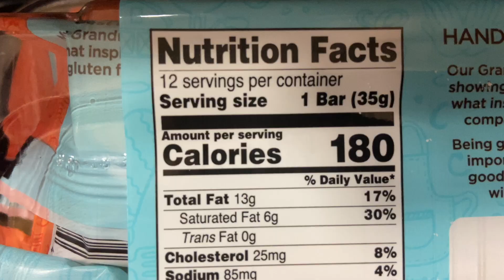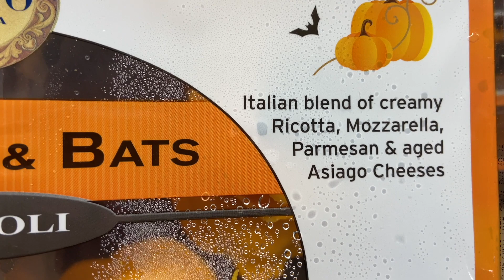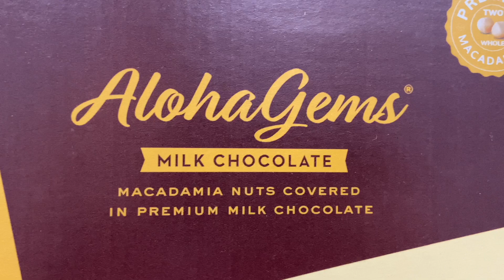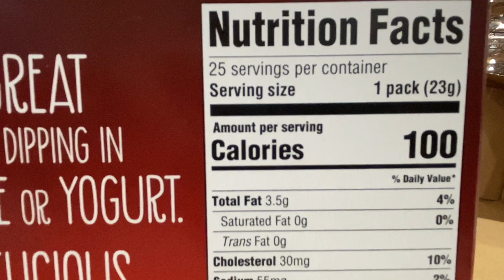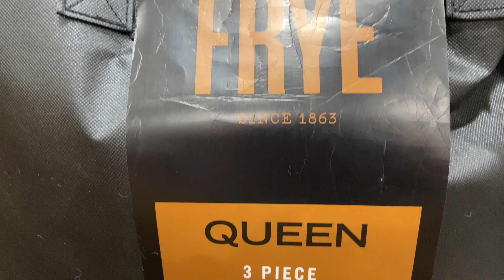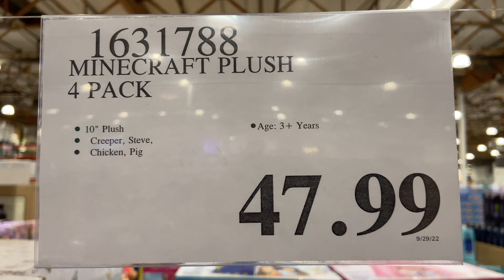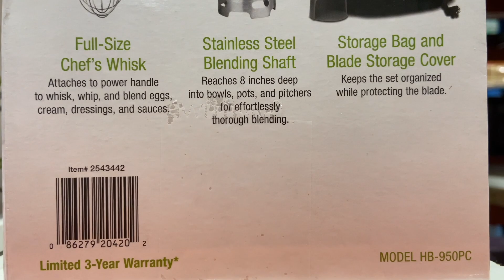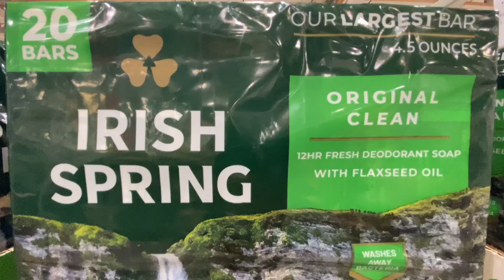COSTCO | You'll love NEW ARRIVALS! I Can't wait to show you this. You've been waiting for this.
The location I went to is here in CORONA, Southern California.